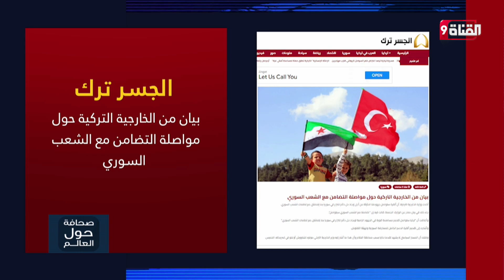الخارجية التركية تؤكد مواصلة دعم تركيا للسوريين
Nilesat (النايل سات): 11603 أفقي